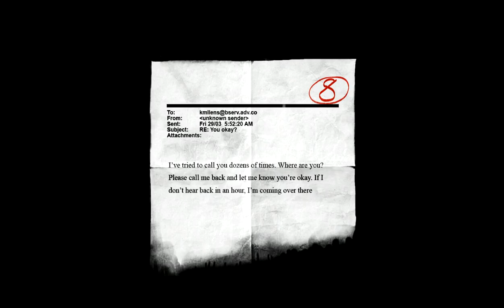slender the arrival deel 5: the flashback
slendy is back in the house